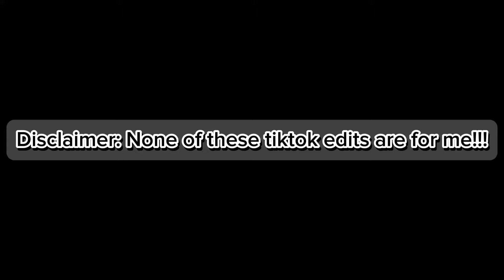Random Tiktok Edits To Watch ★ Kween Mello {#10}